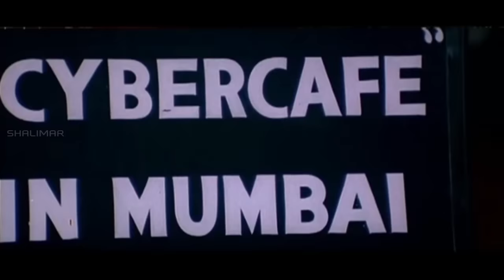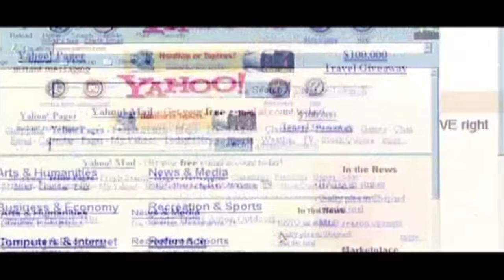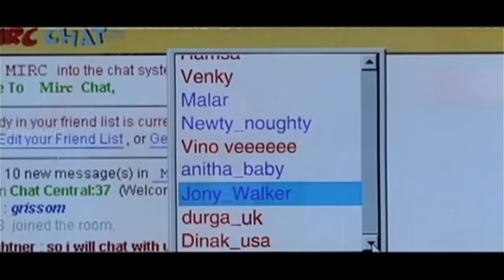Oh Maria Full Video Song || Premikula Roju Movie || Kunal || Sonali Bendre || Ramba